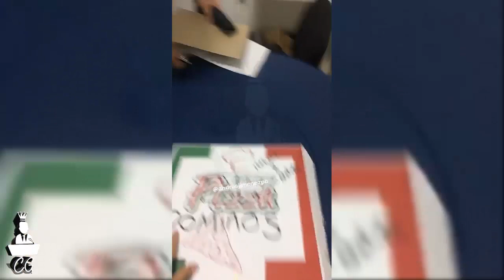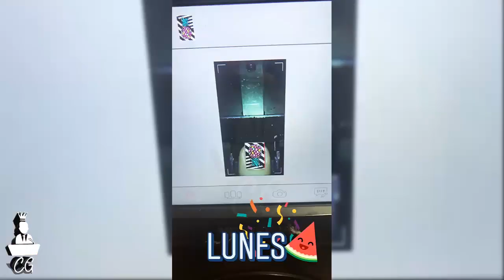GREEICY LE HACE UN TATUAJE A MIKE BAHIA | LUISA FERNANDA DANI Y MARILYN BUSCAN NOVIO POR INTERNET